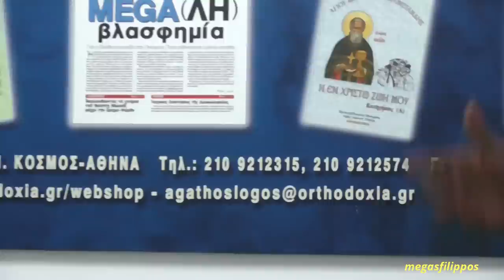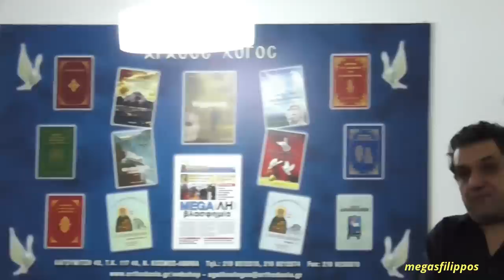Διονύσης Μακρής 30-11-16 : Αεροψεκασμοί - Υπέρόπλο Haarp -Παγκόσμια κυβέρνηση.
Την 30ή Νοεμβρίου 2016 στην αίθουσα "Αγαθός λόγος" λαγουμιτζή 42 Νέος κόσμος,της Εφημερίδας "Στύλος της Ορθοδοξίας" πραγματοποιήθηκε επίκαιρη και αποκαλυπτική ομιλία από το  Δημοσιογράφο και θεολόγο (εκδότη της Εφημερίδας "Στύλος της Ορθοδοξίας')κυρίο Διονύση μακρή με θεμα  : Αεροψεκασμοί - Υπέρόπλο Haarp -Παγκόσμια κυβέρνηση από τη Νέα τάξη Πραγμάτων. Η συνάντηση διήρκεσε τρεις ώρες,και κατά τη διάρκεια της ομιλίας έγινε ωφέλιμος και εποικοδομητικός διάλογος.